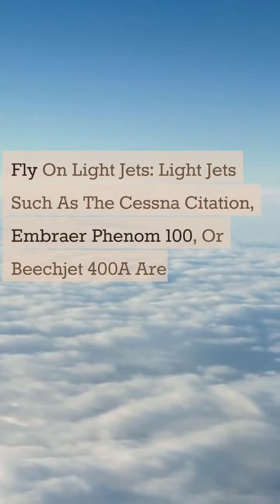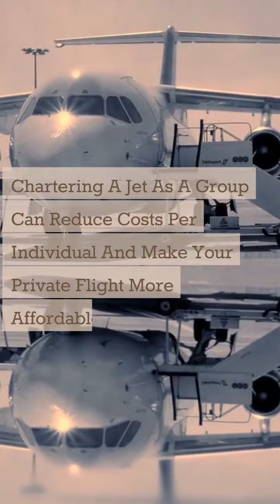How To Fly Privately On A Budget: Tips and Strategies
Flying privately doesn't have to be a luxury reserved for the super-rich. In this video, we share our top tips and strategies on how to fly privately on a budget, without compromising on safety, comfort, and convenience. From finding the best deals on charter flights and empty legs to joining jet-sharing programs and membership clubs, we show you how to save money and still enjoy the benefits of private aviation.